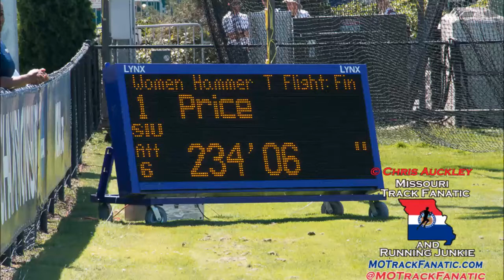Deanna Price on 2015 WC-2016 NCAA HT Title/MR & Olympic Trials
Moscow Mills, Missouri native, Troy High School All-State thrower, and Southern Illinois University National Champion hammer thrower Deanna Price talks about her 2015 World Championships experience where she finished 15th, her amazing 2016 season with four of the top 10 collegiate hammer throw marks of all-time, her second straight NCAA Division I hammer throw title and meet record, and the upcoming Olympic Trials. She talks about what it would be like to make the Olympic team. Price is shooting for the collegiate record in the hammer throw at the Trials.